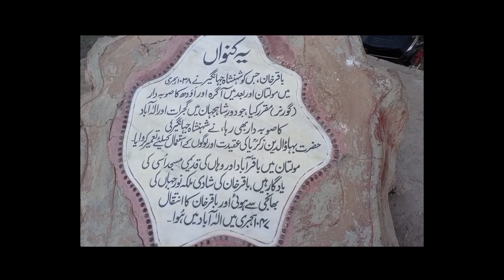History of Tomb Hazrat Baha uddin Zakariya Multani/historyBaha-ul-Haq Multani/Vlog by Farhan Abbas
Zakariya's Tariqat, or Sufi philosophical orientation, was to the renowned Persian Sufi master Shahab al-Din Abu Hafs Umar Suhrawardi of Baghdad.[4] The Suhrawardi order rejected a life of poverty, as espoused by the Chisti order that was more prevalent in the Lahore region.[8] Instead, the Suhrawardis believed in ordinary food and clothing, and rejected the Chisti assertion that spirituality lay upon a foundation of poverty.[8] The Suhrawardis also rejected the early Chisti practice of dissociation from the political State.[9]

Zakariya's preachings emphasized the need to conform to usual Islamic practices like fasting (roza) and alms-giving (zakat), but also advocated a philosophy of scholarship (ilm) combined with spirituality.[8] His emphasis on teaching all humans, regardless of class or ethnicity, set him apart from his contemporary Hindu mystics.[10]

He did not reject the traditional of spiritual music that was heavily emphasized in Chisti worship, but only partook in it on occasion.[8] He rejected the Chisti tradition of bowing in reverence to religious leaders - a practice that may have been borrowed from Hinduism.

Baha-ud-Din Zakariya died in 1268 and his mausoleum (Darbar) is located in Multan. The mausoleum is a square of 51 ft 9 in (15.77 m), measured internally. Above this is an octagon, about half the height of the square, which is surmounted by a hemispherical dome. The mausoleum was almost completely ruined during the Siege of Multan in 1848 by the British, but was soon afterward restored by local Muslims.[11][12]

Many pilgrims visit his shrine at the time of his urs from different parts of Pakistan and beyond.

Abu Muhammad Bahauddin Zakariya, later known simply as Bahauddin Zakariya, was born around 1170 CE in Kot Kehror (now known as Karor Lal Esan), a town near the ancient city of Multan, in the southern part of the Punjab province of modern Pakistan. His grandfather, Shah Kamal-ud-Din Ali Shah Qureshi, had arrived in Multan from Mecca, Arabia while en route to the Khwarezm region of Central Asia.

Bahauddin Zakariya descended from the lineage of Asad Ibn Hashim, and was hence a Hashmi, or direct descendant of the same clan lineage as Muhammad.

The renowned Persian Sufi master Shahab al-Din Abu Hafs Umar Suhrawardi of Baghdad awarded Zakariya the spiritual title Caliph in Baghdad, and then assigned him back to the Multan region.

For fifteen years, Zakariya travelled to different cities in southern Punjab, where the order was able to attract large numbers of converts from Hinduism.[4] Zakariya finally settled in Multan in 1222. Under his influence, Multan became known as "Baghdad of the East," and is referred by Zakariya in his Persian poetry:

Multan ma ba jannat a'la barabara
Ahista pa ba-nah ke malik sajda mi kunad.

Multan of ours is comparable to the great Paradise
Tread slowly, the angels are paying obeisance here.

Zakariya became a vocal critic of Multan's ruler at the time, Nasir-ud-Din Qabacha, and sided with Iltutmish, the Mamluk Sultan of Delhi when he overthrew Qabacha in 1228.[4] Zakariya's support was crucial for Iltutmish's victory,[5] and so he was awarded the title Shaikh-ul-Islam by Iltutmish to oversee the state's spiritual matters, in gratitude for his support. Zakariya was also granted official state patronage by the Sultan.[4]

During his lifetime, Zakariya befriended Lal Shahbaz Qalandar - a widely revered Sufi saint from Sindh's, and founder of the Qalandariyya order of wandering dervishes. As Shaikh-ul-Islam, Zakariya was able to assuage orthodox Muslims, who were offended by the Lal Shahbaz Qalandar's teachings.[6] Zakariya, and Shahbaz Qalandar, together with Baba Fariduddin Ganjshakar of the Chisti order, and Zakariya also befriended Syed Jalalauddin Bukhari,which then became apart of the legendary Haq Char Yaar, or "Four friends" group, which is highly revered among South Asian Muslims.